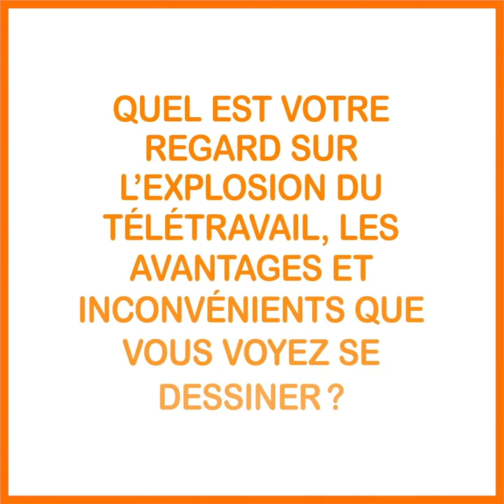Sébastien Chemouny, Head of France - Allianz Real Estate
Leaders' Opinion Survey